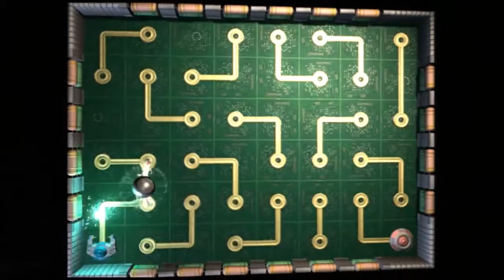Ratchet & Clank Future: Tools of Destruction #12 - Plundering Pirates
With a few new abilities in hand, we are able to obtain a few extra gold bolts. Towards the ending, we head to the Kreeli Comet to try and track down the IRIS supercomputer.

Ratchet & Clank Future: Tools of Destruction (known as Ratchet & Clank: Tools of Destruction in most PAL countries) is a 2007 platformer video game developed by Insomniac Games and published by Sony Computer Entertainment for the PlayStation 3. The game was released on October 23, 2007 in North America and on November 9, 2007 in Europe. It is the first PlayStation 3 installment in the Ratchet & Clank franchise, as well as the first installment for the Future saga. It was also one of the first PlayStation 3 games to support DualShock 3 rumble without any accessories.

Ratchet & Clank Future: Tools of Destruction received positive reviews from critics upon release. Most positive comments concerned the engaging and fun gameplay, while most criticism was aimed at the game's technical issues. The game was nominated for several awards from gaming publications and was considered a commercial success.